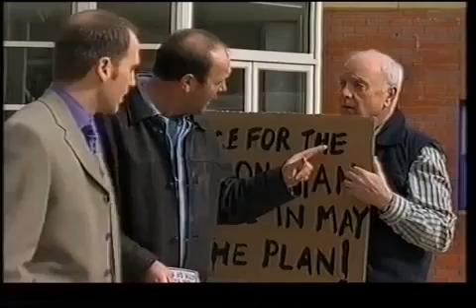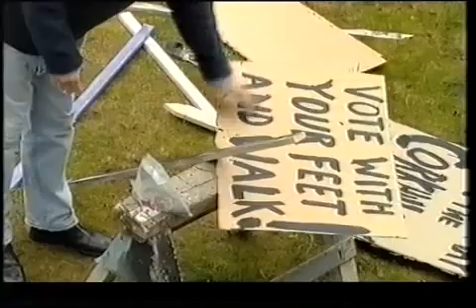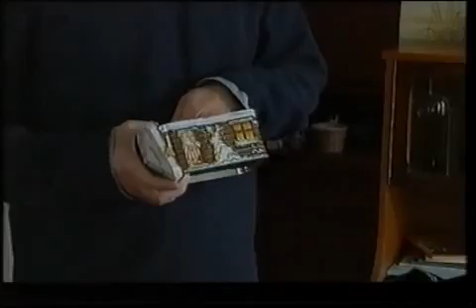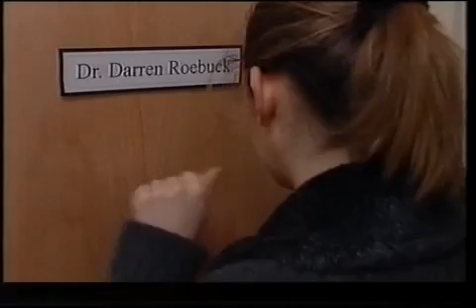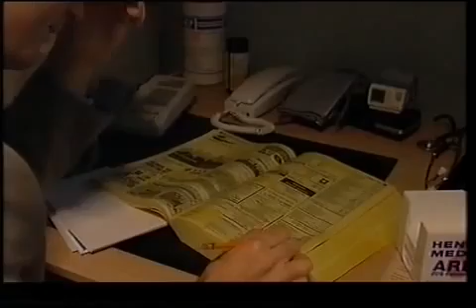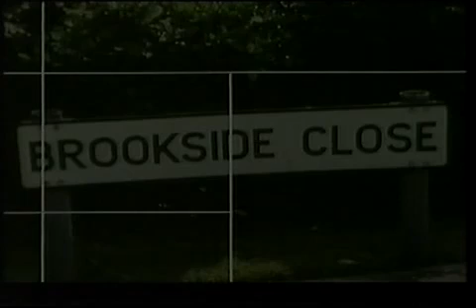brookside 2361 to 2365